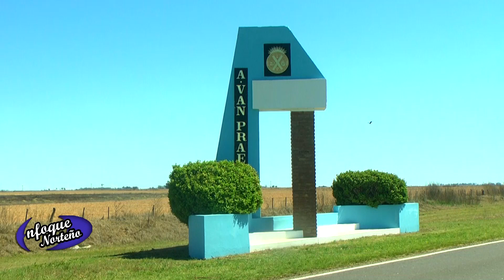3ºBloque Enfoque Norteño 14 10 23 Embajador Martini obras y subsidios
Adolfo Van Praet que el pasado miércoles 4 de octubre arribo a sus 120 años de vida, en el primer bloque pudimos ver lo que sucedió por la mañana con el acto central y luego el desfile, por la noche ese mismo día se realizó una velada en conmemoración de este nuevo aniversario, donde 12 parejas deleitaron al público presente con la danza tradicional ...el pericón.

   Embajador Martini, el municipio local continua trabajando en el barrio norte, con un importante refuerzo en el pavimento de la calle nº100, específicamente en la entrada de los depósitos de cereal que posee una empresa de acopio de cereal del medio.